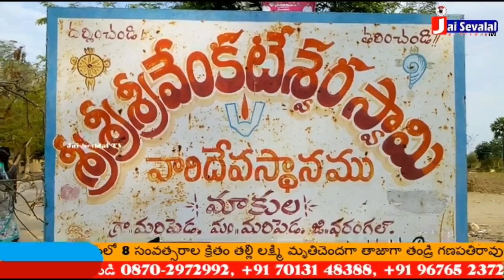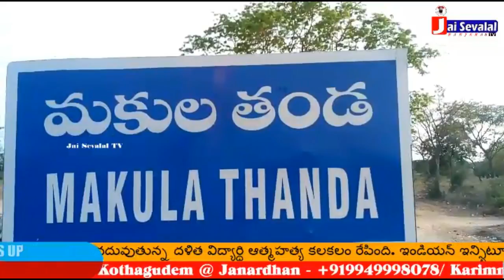Makula Venkateshwara swamy jathara || Maripeda || Bhavsing bavaji haat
The largest piligrimage in Mahabubabad dist. of Banjaras,